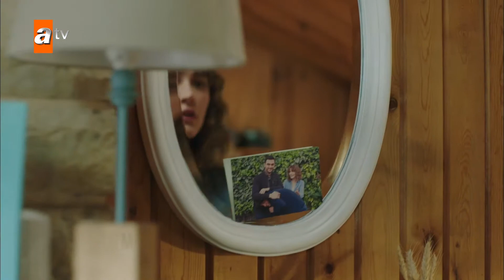Kitni khushgawar subah hai! - Sevmek Zamani Urdu